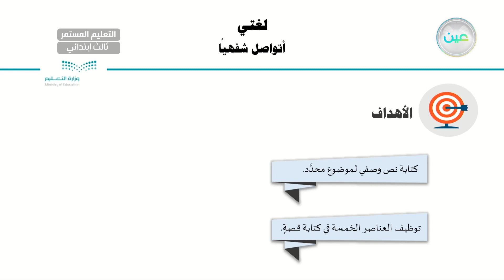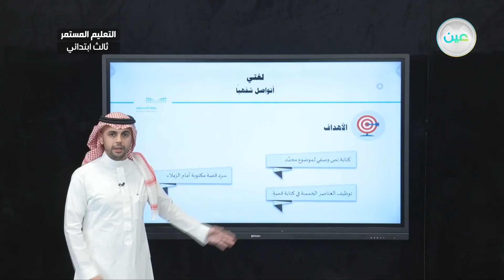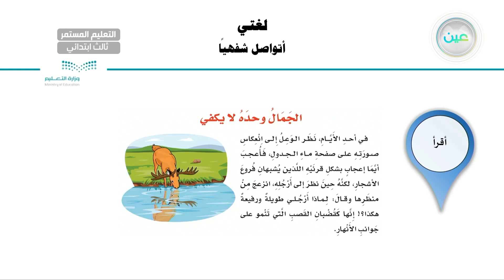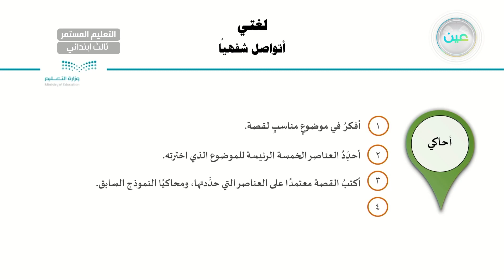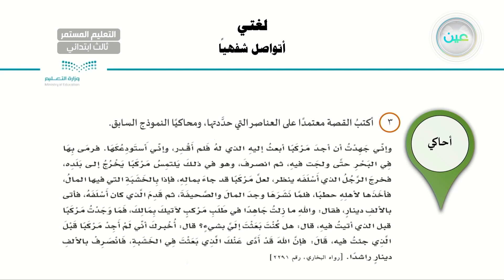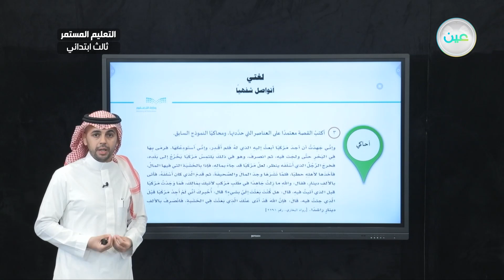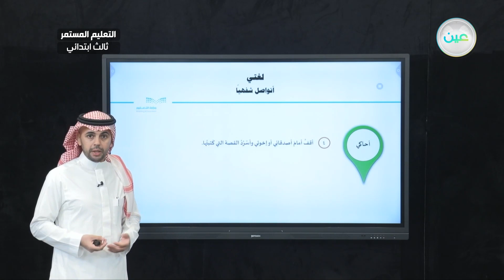أتواصل شفهيا3 - لغتي - الصف الثالث ابتدائي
الحصة الرابعة  - الأربعاء - الأسبوع الحادي عشر - الصف الثالث ابتدائي التعليم المستمر